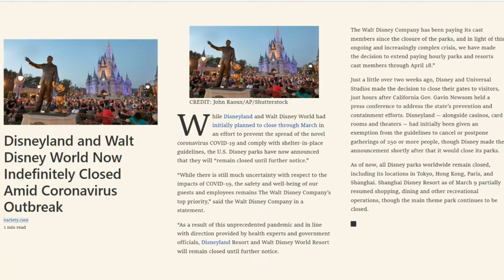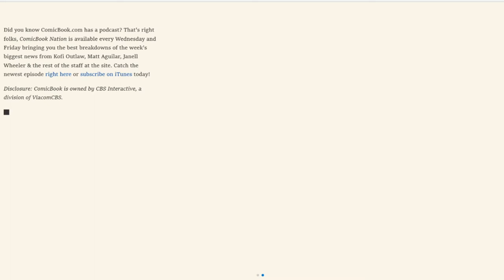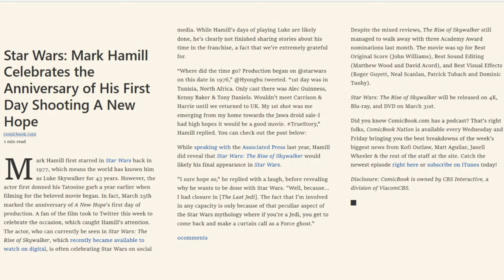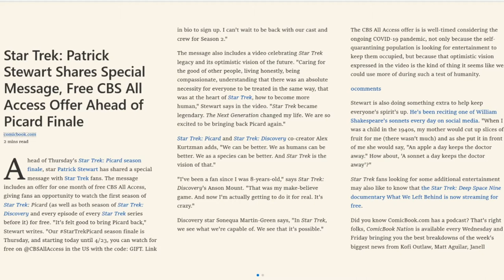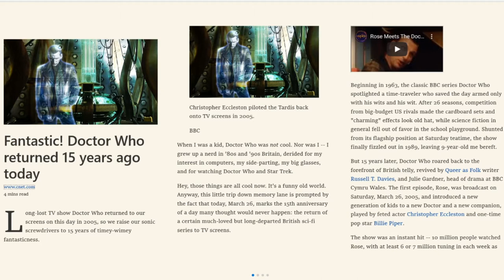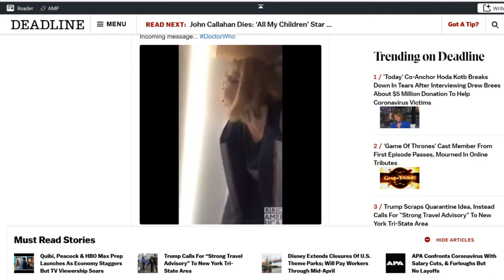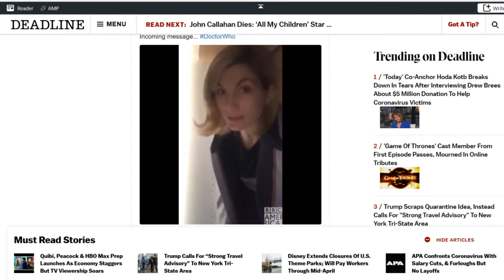Insights Into Entertainment: Episode 59 "A Horse of a Different Color"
Disney announces it's keeping it's parks close indefinitely during the Coronovirus outbreak, but continuing to pay it's park workers. In a sea of disturbing news we get a nice feel good story as Disney's Animal Kingdom welcomes a new as yet to be named Zebra foal to the park.

Details start to emerge on Season 2 of The Mandalorian as folks in the UK can finally stream the new Star Wars series with the debut of Disney's streaming service in that country. We have some rumors and details of the Rogue One Prequel slated for Disney+. And Mark Hamill celebrates the anniversary of his first day of shooting a New Hope.

In Entertainment news Patrick Stewart shares a special message and a treat from CBS All Access. Doctor Who celebrates it's 15 year anniversary return to network television. And current Doctor Who Jody Whittaker shares an in character message of hope and encouragement for everyone trying to get through the COVID-19 situation.

We'll finish up with two great Insightful Picks of the Week, a new television show and a book review from another popular Sci-Fi franchise.